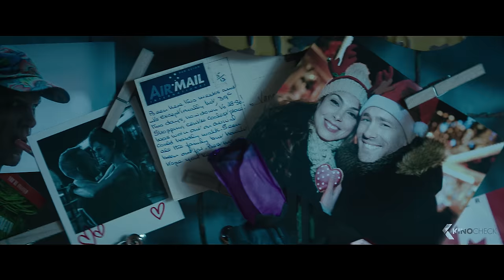DEADPOOL 2 Trailer 3 German Deutsch (2018)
Ryan Reynolds schlüpft wieder in das rote Kostüm des eher unüblichen Helden Deadpool. Der zweite Teil schließt an die Ereignisse des ersten Teils an, so das auch dieses mal wieder die zwei X-Men Mutanten Negasonic Teenage Warhead (Brianna Hildebrand) und Colossus (Stefan Kapicic) mit von der Partie sind. Darüber hinaus gibt sich Nathan Summers aka Cable (Josh Brolin) die Ehre, den sich Deadpool in der Schlusssequenz des ersten Teiles zur Unterstützung herbeigewünscht hat.

Note | Deadpool 2 german trailer courtesy of 20th Century Fox. Bei einem Kauf ändert sich für euch nichts, aber ihr unterstützt dadurch unsere Arbeit. | KinoCheck®